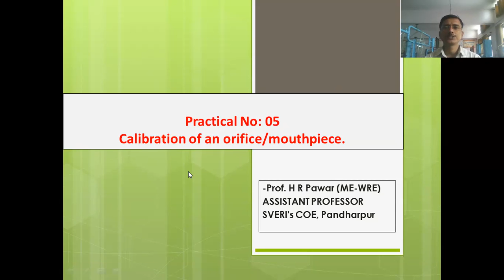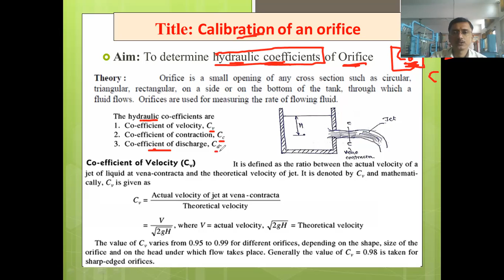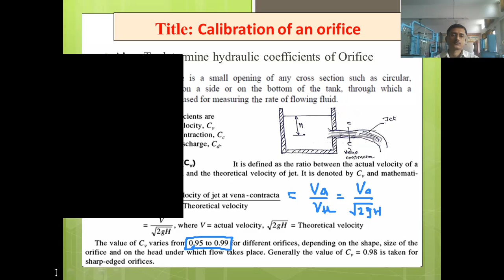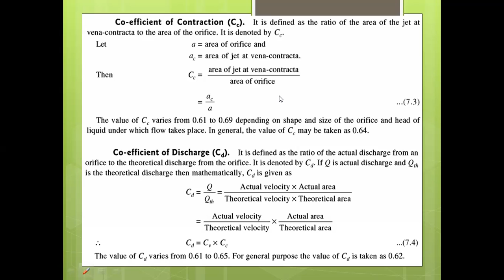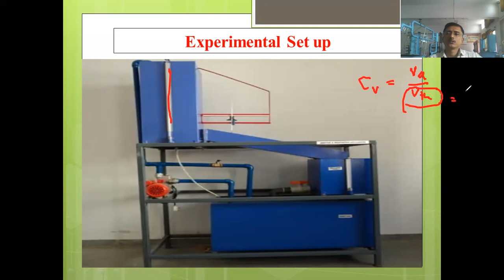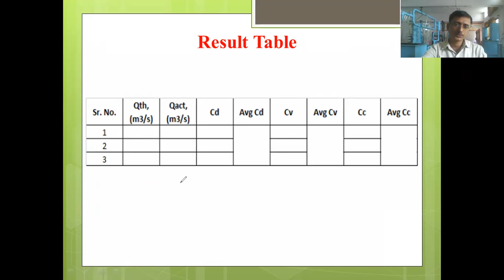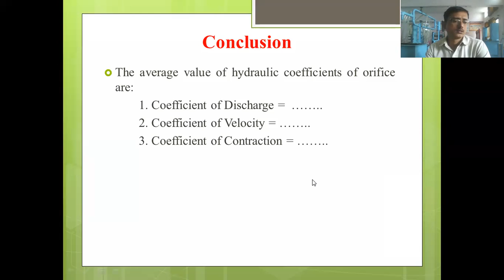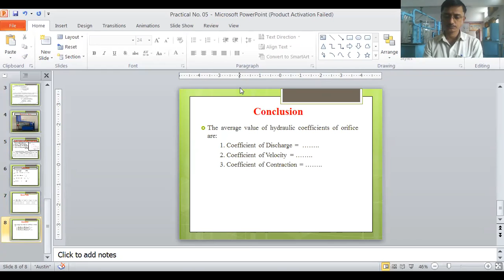IFM Practical No 05 Part-1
Calibration of an orifice